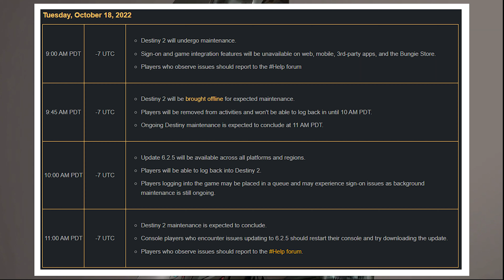미드시즌 업뎃 흰매의 사슬갑옷,이중성 던전 오류 등 6.2.5 업데이트 점검일정 (10월19일) (Destiny 2) (데스티니 가디언즈 마녀여왕 우주해적 시즌) [[VG]홀리]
유튜브 자체자막을 사용하고 있습니다 음성을 듣지 못하시는 분들은 꼭 켜주시기 바랍니다. 미드시즌 업뎃 흰매의 사슬갑옷,이중성 던전 오류 등 6.2.5 업데이트 점검일정 (10월19일) (Destiny 2) (데스티니 가디언즈 마녀여왕 우주해적 시즌) [[VG]홀리]